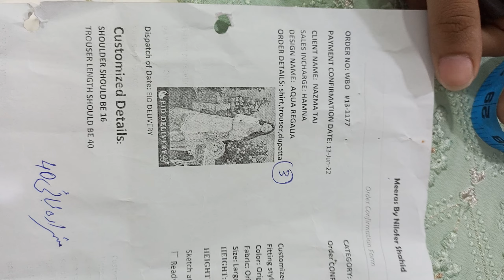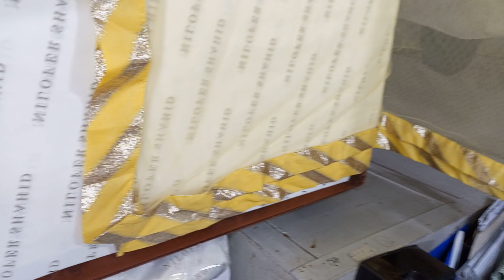nazma taj aqua regalia 3 pc